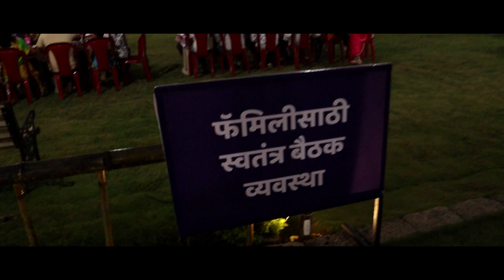भाजपवर विश्वास नाही, सात दिवसात महाराजांचा पुतळा बसवा, अन्यथा कर्नाटकात येऊ ।। वज्रधारी न्यूज ।।